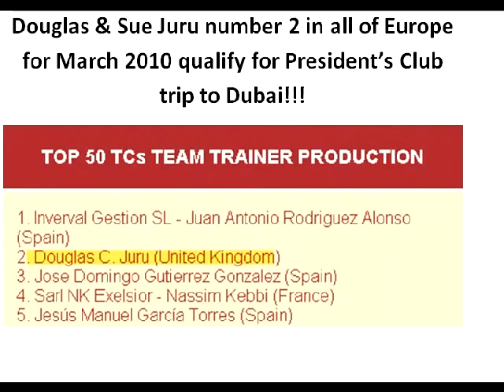TC's Douglas & Sue Juru on the PC vacation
Congrats to Douglas & Sue Juru for qualifying for the President's club retreat to Dubai.  While on vacation, they still hit number 2 for Europe and number 1 in the UK for March.